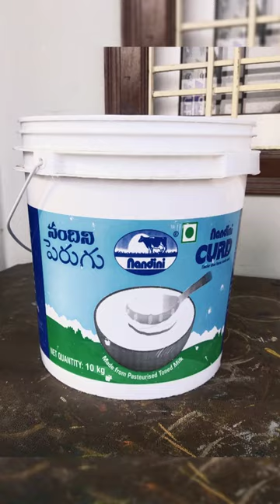Giraffe Animal pattern texture painting idea planter pots curd/paint bucket/gallons home gardening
Hello Viewers,